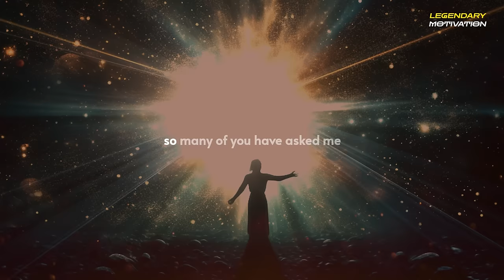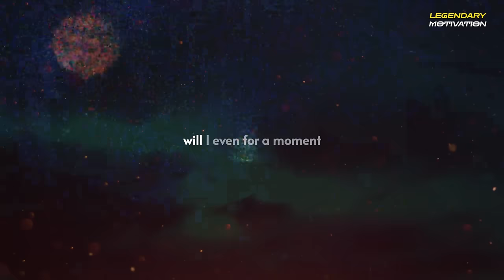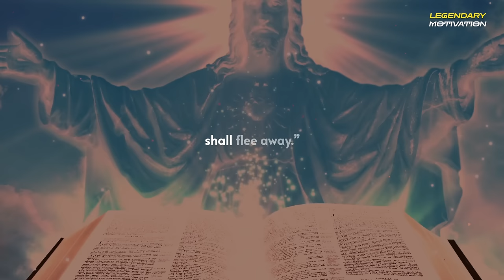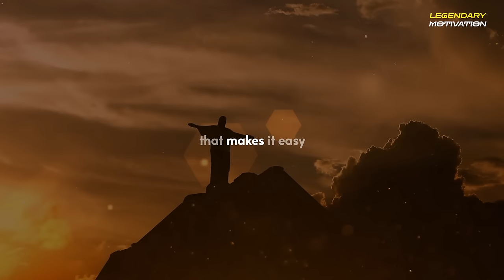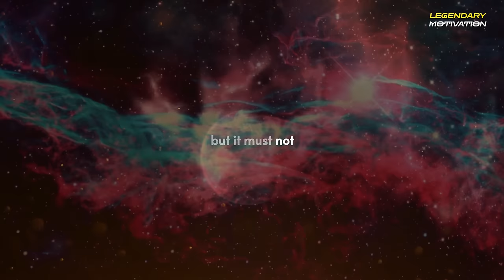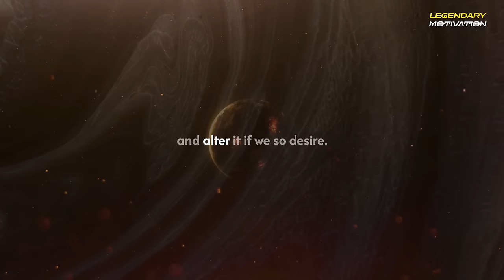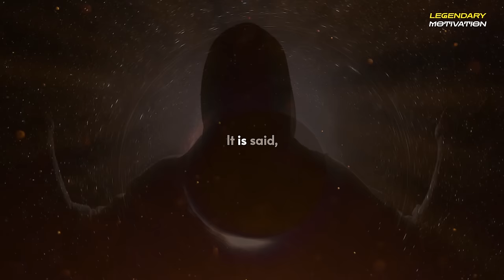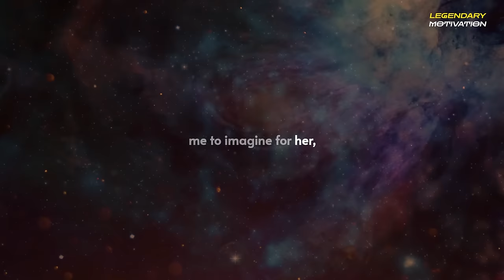Neville Goddard – Remain Faithfull To Your Idea - Law Of Assumption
▶Neville Goddard – Remain Faithfull To Your Idea -  (Lesson 5)
▶Welcome to Legendary Motivation Channel, join us as we listen to some of Neville Goddard’s greatest lectures, books and radio talk. Today we present his lecture: "Remain Faithfull To Your Idea". Sit back and enjoy the masterpiece work of one of American greatest mystics – Neville Goddard.
▶SPEAKER CREDIT
Neville Goddard